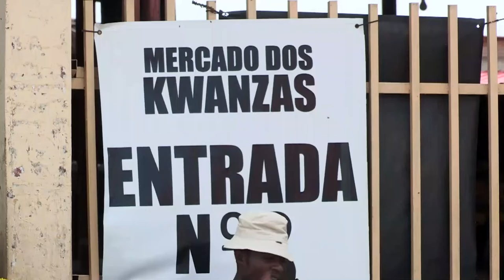“Zungueiras” em Luanda sem lucros “batalham” apenas para o pão dos filhos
Vendedoras ambulantes em Luanda queixam-se da “fraca rentabilidade” da atividade, que há um ano, por força das limitações da covid-19, cinge-se apenas numa “batalha” para a “busca do pão para os filhos” e ausência de lucros.

Imagem: Marcos Focosso

Texto: Domingos da Silva